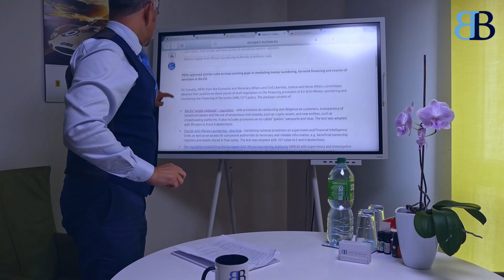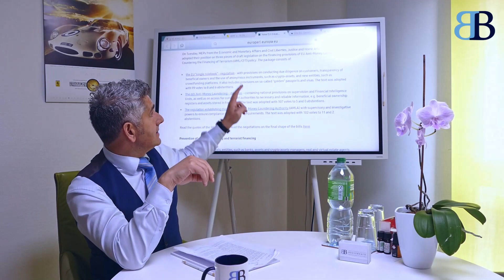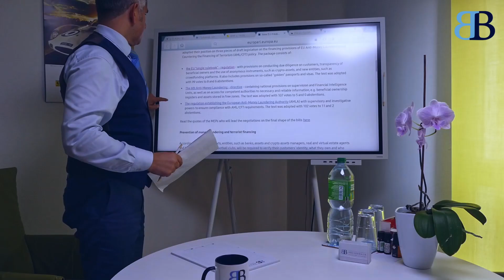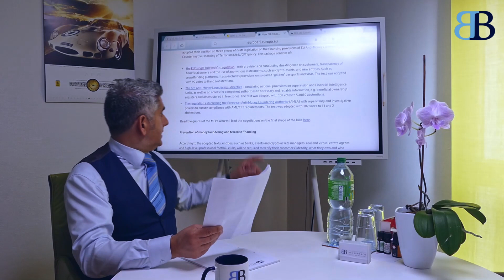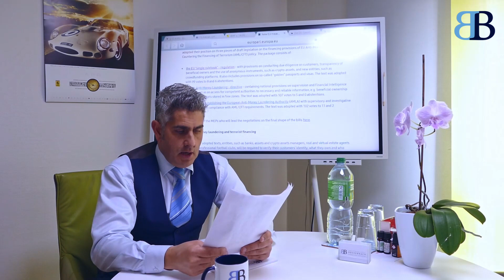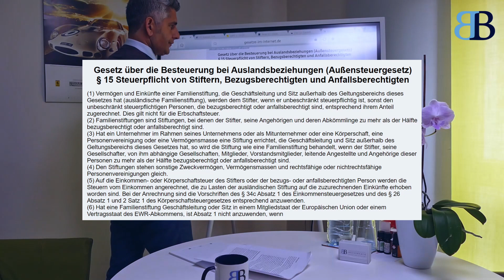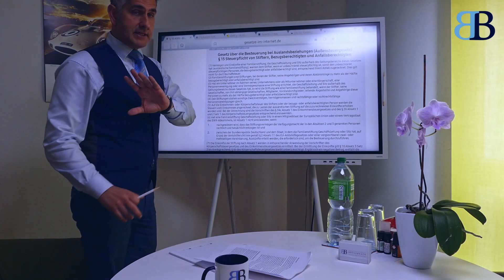Schützt eine Stiftung in Lichtenstein z.B. Oligarchen - EU Vermögensregister m. Stilianos Brusenbach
Hier behandeln wir aktuelle Themen im Bereich Steuern, Finanzen und Politik. Immer aktuell, kritisch, unabhängig und überparteilich.

In der EU soll ein Vermögensregister eingeführt werden, vielleicht schon ab 2024. Hilfreich für Politiker sind dabei wie immer Schlagwörter wie die Bekämpfung von Terrorismus Finanzierung und Geldwäsche. Die Freiheitsrechte werden immer weiter eingeschränkt, die totale (digitale) Überwachung eines jeden EU / EWR Bürgers droht?

Da Lichtenstein dem EWR Raum angehört und auch § 2 Absatz 11 des EU-Amtshilfegesetzes erfüllt (automatisierter Informationsaustausch mit den deutschen Finanzbehörden) gilt grundsätzlich auch die Ausnahme aus § 15 Abs. 6 AStG.

H I N W E I S ! Geld wird über YouTube nicht generiert. Unser Kanal BB soll immer, unabhängig und überparteilich sein. Wir liefern euch auch unverbindliche, aber hoffentlich wertvolle Tipps & Tricks aus dem Bereich Geld, Steuern, Wirtschaft & Finanzen.

D I S C L A I M E R (Stand vom 24. April 2023):
Unsere Inhalte im Video sind weder eine Rechts- noch eine Steuerberatung • Das Video kann euch lediglich Anhaltspunkte und Tipps für ein Gespräch mit eurem Rechtsanwalt und/oder Steuerberater oder einen anderen Experten bieten • Daher schließen wir jegliche Haftung aus • Hier gibt es kostenlose und unverbindliche Informationen für Unternehmer • Der Inhalt wurde mit größter Sorgfalt recherchiert • Jegliche Haftung wird ausgeschlossen • Eine qualifizierte Beratung durch einen geeigneten Berufsträger kann und soll dieses Format nicht leisten • Jegliche Beiträge sind urheberrechtlich geschützt • Jede nicht private Nutzung bzw. Verwertung außerhalb der Grenzen des Urheberrechts ist ohne die Zustimmung des Herausgebers unzulässig und strafbar. Dies gilt insbesondere für Vervielfältigungen und/oder die Einspeicherung und Verarbeitung in elektronischen Systemen.

Beste Grüße, Euer Speaker,
Stilianos Brusenbach, Steuerberater Dipl.-Volksw. Dipl.-Kfm.
Geeignete Person gem. § 304 InsO (" Schuldnerberater ")

Impressum:
Beratungskanzlei Brusenbach Steuerberatungsgesellschaft mbH
Königsallee 92a - Anmeldung über Regus 4. Etage, D-40212 Düsseldorf
Geschäftsführer: Stilianos Brusenbach Dipl.-Volksw. Dipl.-Kfm. Steuerberater

Eingetragen unter HRB 89069 beim Amtsgericht Düsseldorf